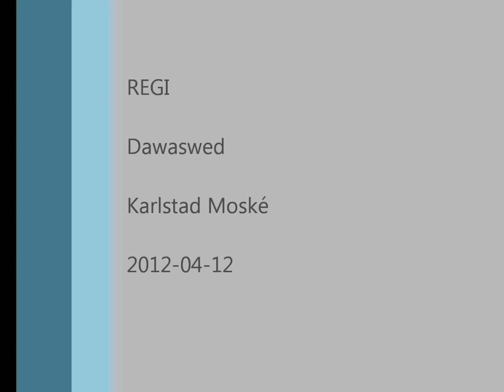Sheikh Abu Ahmed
Friday Pray